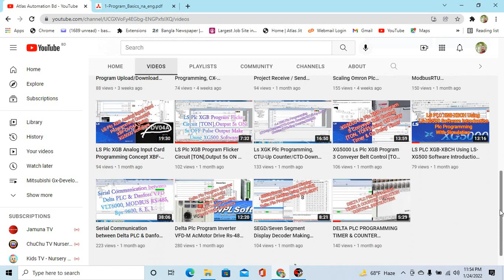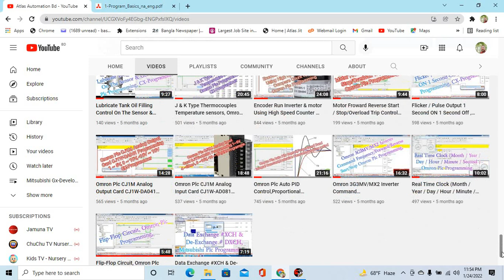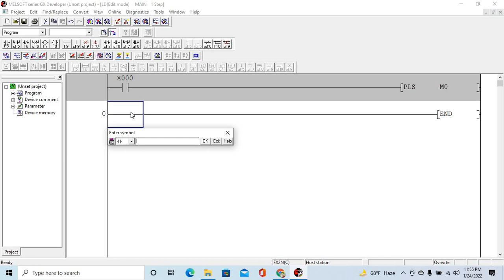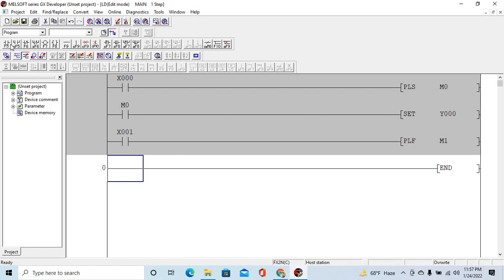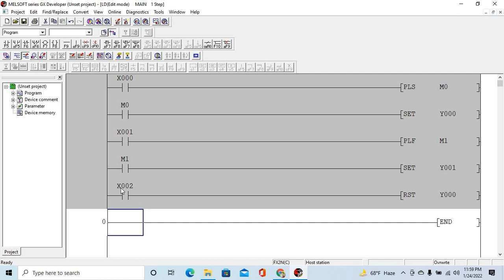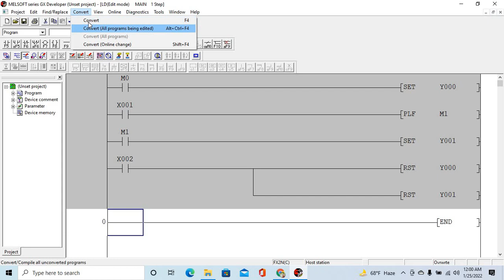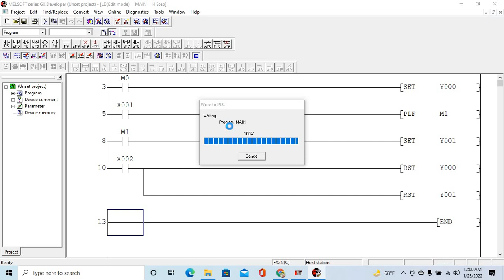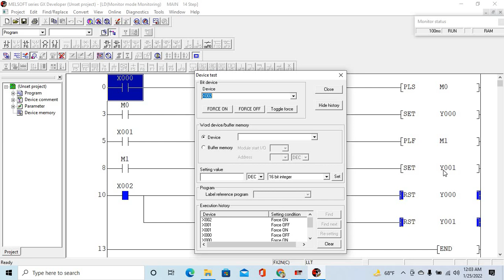Mitsubishi MelSoft GX Developer PLS-Rising Pulse Output, PLF-Failing Pulse Output Set/Reset Controls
Mitsubishi MelSoft GX Developer PLS-Rising Pulse Output, PLF-Failing Pulse Output Set/Rese Controls Plc Programming